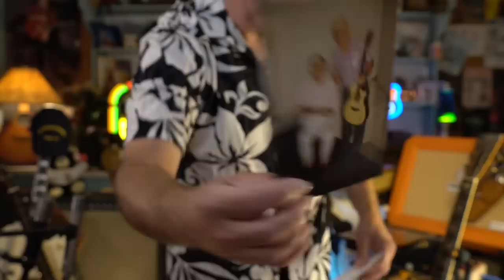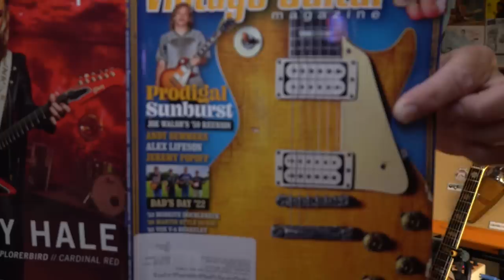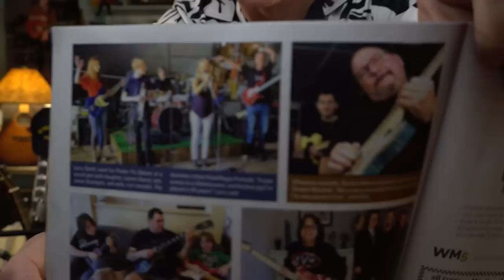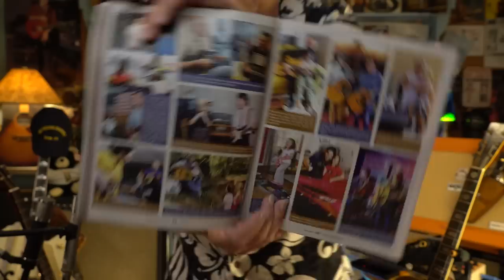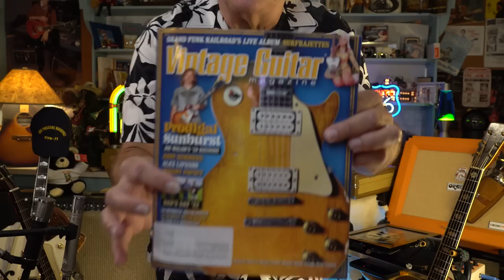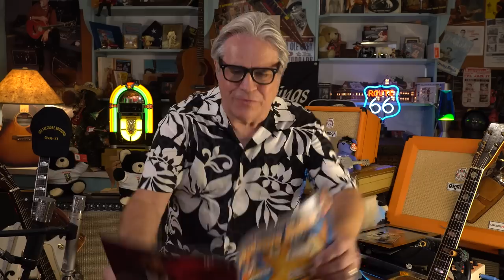Sunday String-a-long, 6.19.22